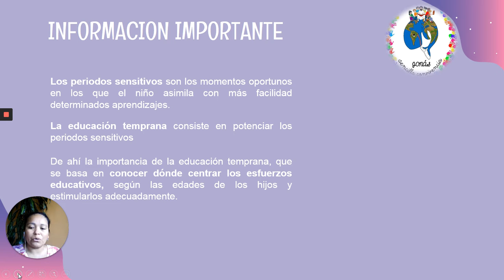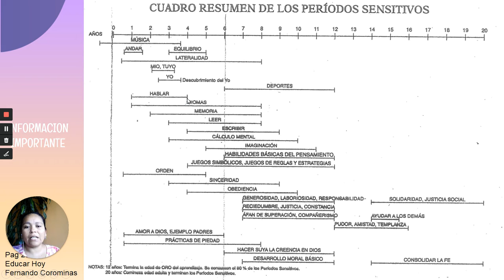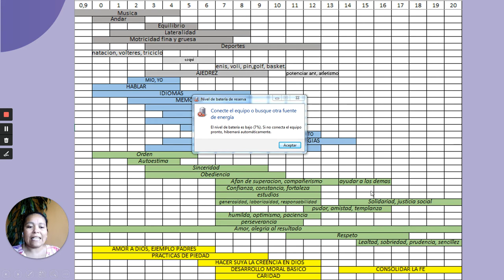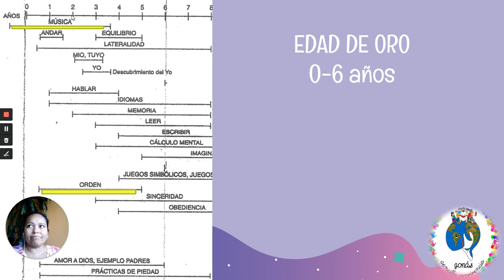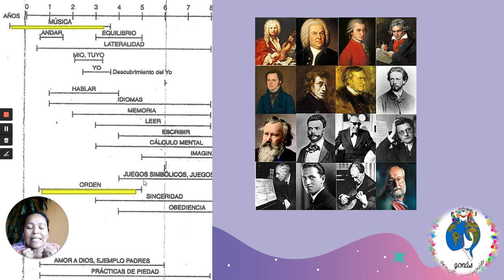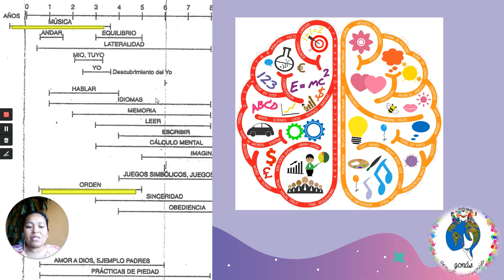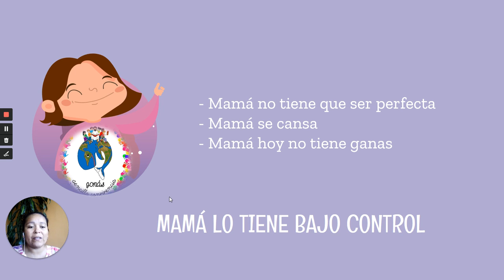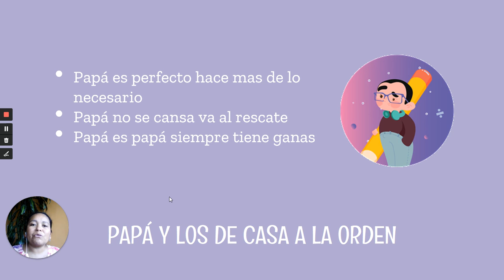Padres de Familia EDUCADORES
A través de nuestra sección para mujeres madres MAMÁ EN ENTRENAMIENTO, comenzamos una SERIE de videos orientados a las mujeres madres que están asumiendo esta responsabilidad por primera vez y que tienen como meta y objetivo disfrutar y realizarse en esta experiencia.
Les invitamos a seguirnos en nuestros espacios de RRSS y nuestra página WEB.

Visítanos también en nuestra página WEB donde encontraras mas información a cerca del trabajo que realizamos

¡GRACIAS!